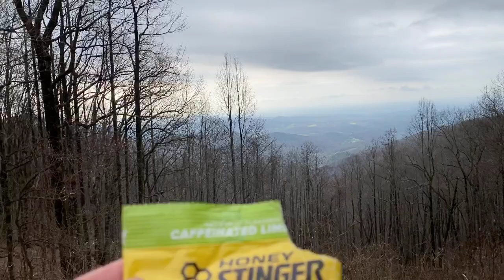Day 3 Hiking Home on the Appalachian Trail_HD 720p_MEDIUM_FR30.mp4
15.5 miles from Gooch Mountain Shelter to Neels Gap. The morning was nice but ended the  day in the rain.